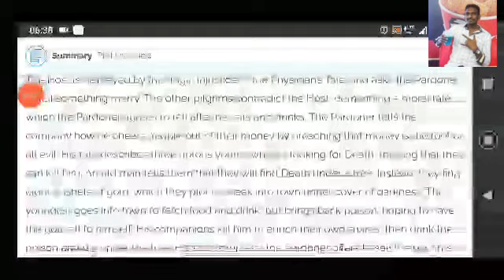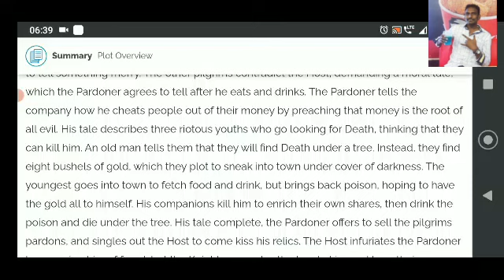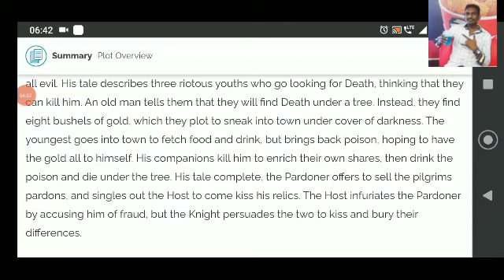PARDONER'S TALE | PROLOGUE TO THE CANTERBURY TALES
2019 TN PG TRB EXAM QUESTIONS WITH ANSWERS

2001 to 2019 all years question with answers👆👆👆

By
Yours lovable
TAMILARASAN